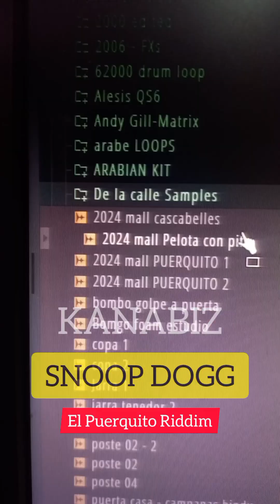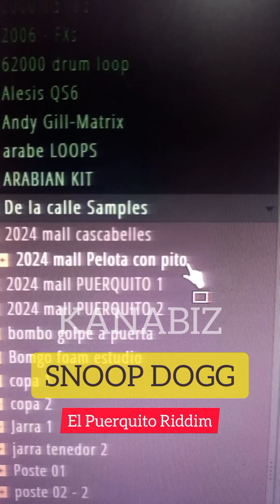kanabiz - ritmos con sonidos de la calle. Parte 3